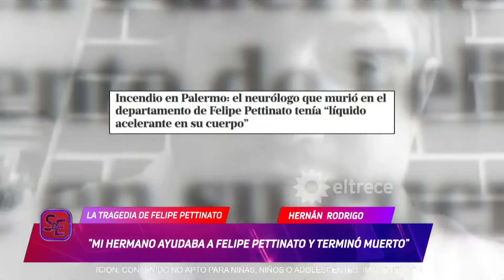El hermano de Melchor Rodrigo dijo que Tamara Pettinato fue a Olivos para frenar la causa de Felipe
Momento emitido el miércoles 14 de agosto de 2024 en Socios del espectáculo.